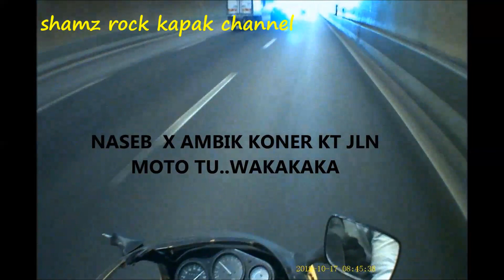jeling akak trafik #18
kejadian ketika aku nak p kejawakakaka.naseb jeling je.klo kene tahan soalan pertama awat visor gelap terok,kedua side miror hang blah kiri xda g racing ke?wakakaka.lain dokumen sume xde mslh.so kita pun blanje pv open.wakakaka.klo ada kuda putih masak kene ligan.